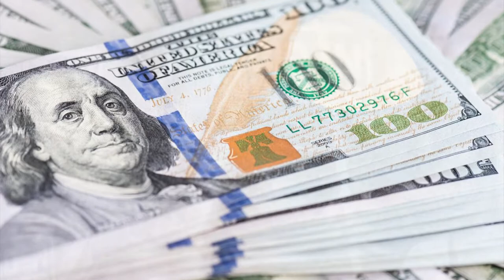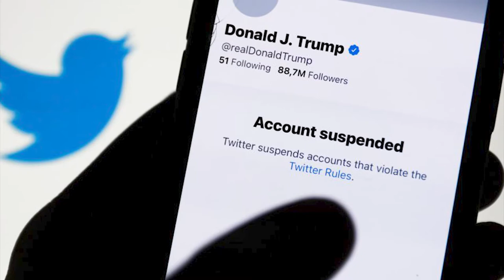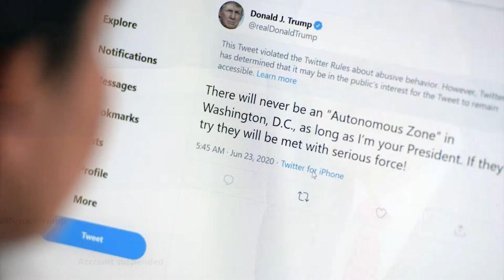នៅចុងបញ្ចប់លោកដូណា ត្រាំការចាញ់ឆ្នោត នៅថ្ងៃទី 3 ខែវិច្ឆិកាឆ្នាំ 2020